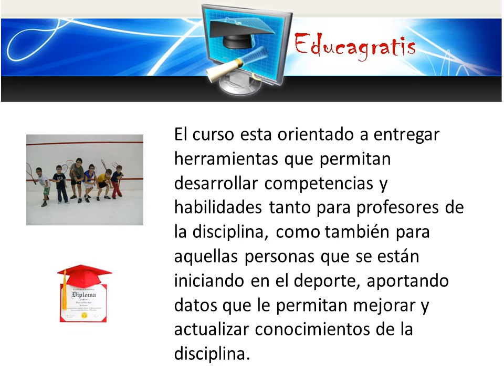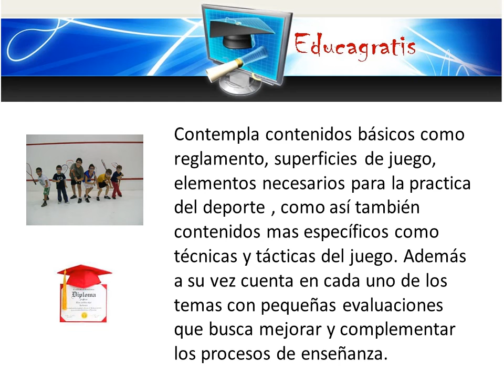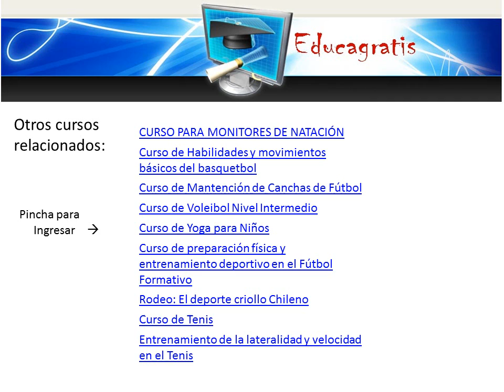Curso de Squash